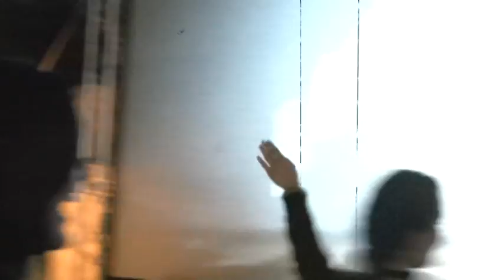Sári Évi feat_bcraack_sziget 2012_Super8stage.wmv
Super 8 stage, 20 th Sziget festival, 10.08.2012
Track: Rise up
Featuring: B.craack & Sári Évi